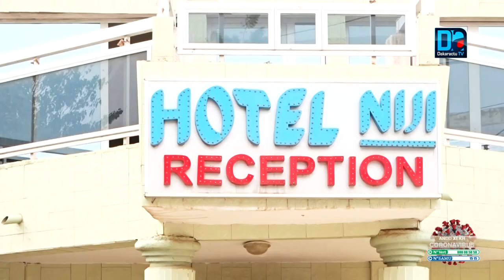Tamba/Sur les traces de la Covid-19 : "La pandémie a été désastreuse pour le secteur hôtelier